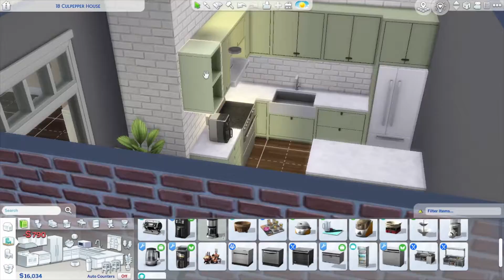CURRENT SIM Apartment [CC] - The Sims 4 Speed Build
I redid an apartment for my current household. I'm making her do vlogs for income while I wait for a bit to send her to university, but I'm still unsure on what major she'll go for. If you want to see more of her, I'll probably post updates over on my twitter :)

CC List
Luna Sims - Basic Walls (Wallpaper), I've Been Framed (Wallpaper)
Charly Pancakes - SMOL (Eames Chair, Wallpaper 4)
forgotten grotto - plainjaine carpet (Flooring)
Illogical Sims - Contemporary Living (TV stand), Tiny Living Addons (TV)
littledica - Eco Kitchen Stuff (coffee maker), Sleek Slumber Stuff (book stack clutter), Delicious Kitchen Stuff (fruit bowl, range hood)
myshuno sun - Luna Bedroom (slipper clutter, fur rug), Nora Living (bookshelf, plant), The Art Room (brush holder), Uma Living (neon sign), Zephyr Office (book stack)
Peacemaker - Alesund Sectional Sofa, Hinterlands (Mirror, Bedframe, Mattress, Bedside table, Dresser) Quaint Cottage (Doors Arches), Urbane (Counters, Islands, Cabinets, Sink) Vara Office (desk)
RAVASHEEN - More Choices Video Station